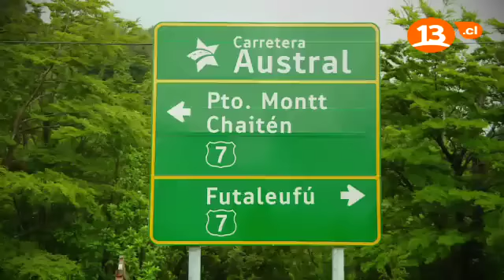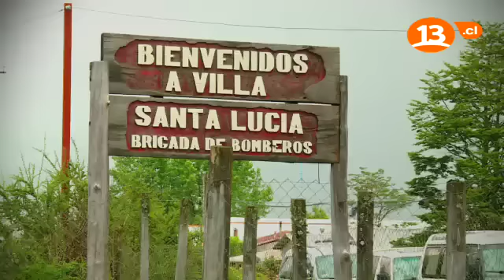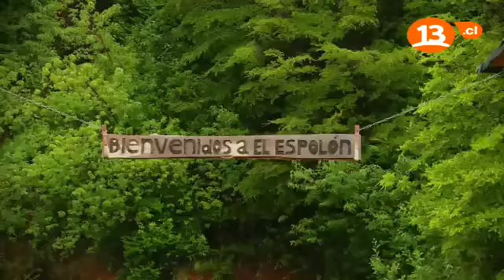Lugares que Hablan / Futaleufú, Naturaleza Imponente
Pancho Saavedra nos invita a embarcarnos por una aventura  en Futaleufú, una zona fronteriza con Argentina, rica en paisajes e historias de empeño y ñeque. Descubriremos encantadores chilenos que viven en un verdadero y apartado paraíso, donde  Pancho va a bailar, hacer rafting, navegar en bote  y montar a caballo... junto a quienes le dan vida e identidad a estos retirados lugares de nuestro país….